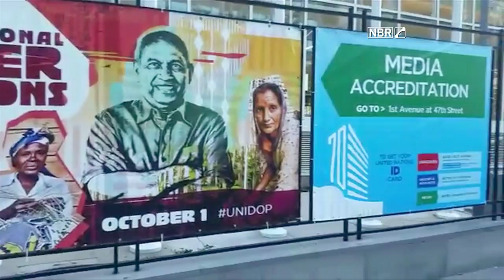Equipe da TV NBR está em Nova York para cobrir participação da presidenta na Assembleia da ONU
ESPECIAL WEB 24.09.15:  A equipe da TV NBR está em Nova York, Estados Unidos, para realizar a cobertura da participação da presidenta Dilma Rousseff na Cúpula sobre Desenvolvimento Sustentável das Nações Unidas e da 70ª Assembleia Geral da ONU, a partir desta sexta-feira (25).